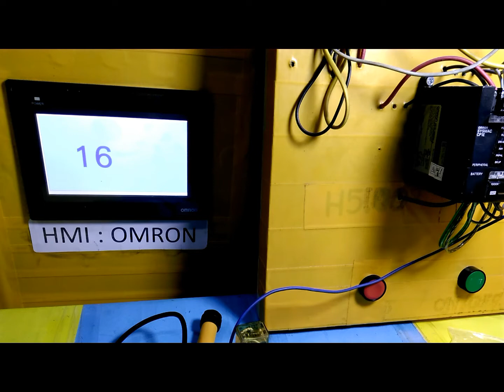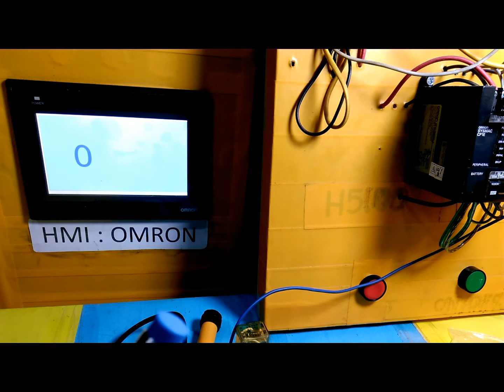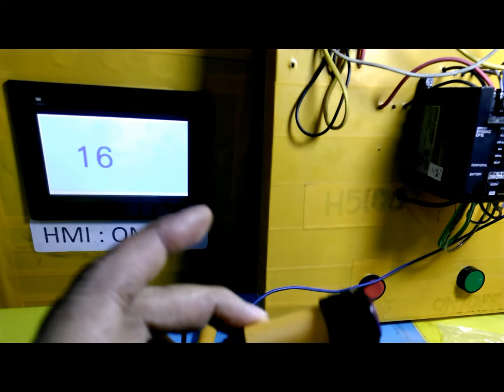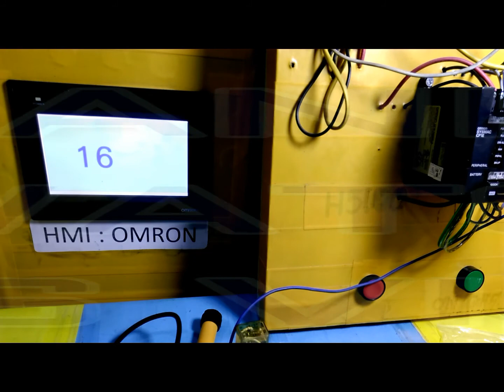Running Test Proximity Sensor Dengan HMI Omron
Kali ini saya akan memberikan tutorial cara Running test Proximity Sensor dengan HMI Omron.
cara belajar hmi omron, cara running test proximity sensor, cara membuat rangkaian kelistrikan.